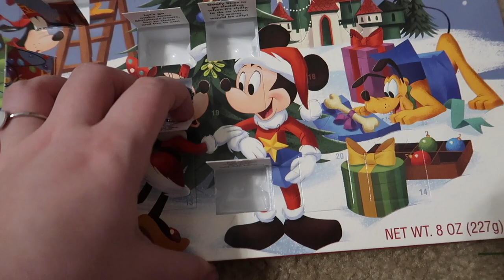Pineapple Christmas Tree DIY! | Vlogmas Day 8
Vlogmas Day 8 is here! Ciera got mail from Ulta and Marley Lilly, she also did a fun DIY, and McKinnon is SO close to hitting another milestone!

MAIL:
5016 Spedale Court #177